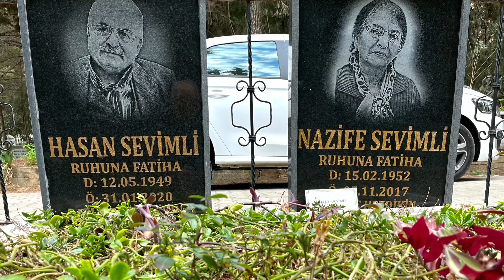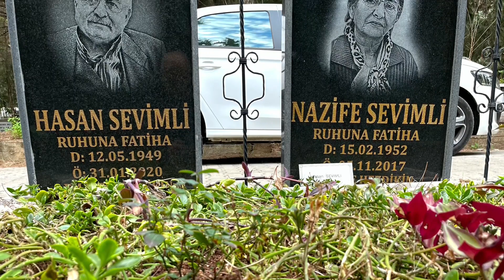Yeterki çocuklar Gülsün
Konuklu köyü Adıyaman Besni
Depremzedelere yardım
Le village se Konuklu a adıyaman Besni en Turquie